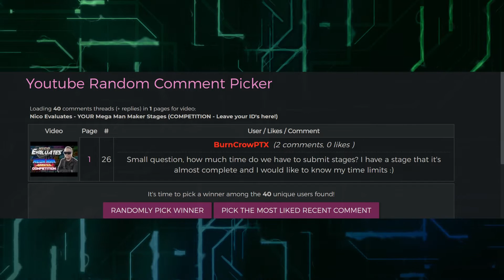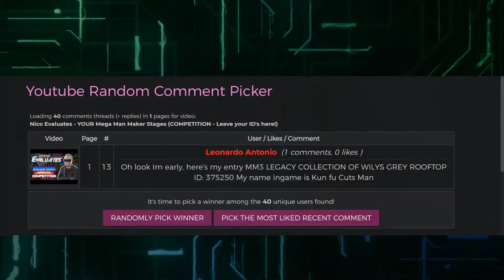Nico Evaluates - Mega Man Maker Competition (Episode 1, PLAYING IT SAFE?)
To take part in the competition, check the pinned comment.

With over 28 years of experience on Mega Man games, 7 years of doing the 'Buster Only No Miss' Challenge and countless Snupster Races, as well as being a QA Tester for Mega Man Unlimited and Mega Man Rock'n Roll, I'm here to tell my honest opinion on different Mega Man games.